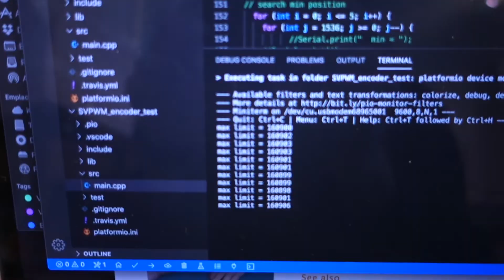DIY Tubular Linear Motor : linear encoder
Assembled motor prototype

Open loop mouvements searching for left and right limits

Controler : Teensy 4.0 (I.MX RT1062)
Linear encoder : RLS RLC2HDA2D0K, resolution 1 um
Linear bearing : NSK 20